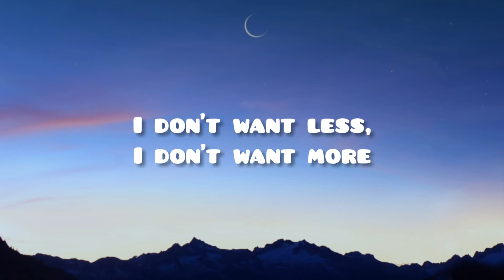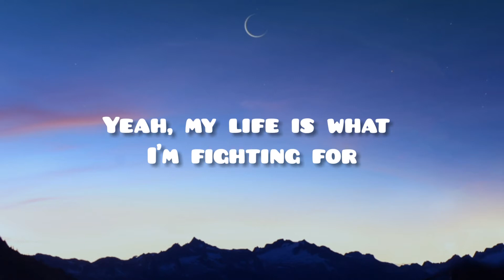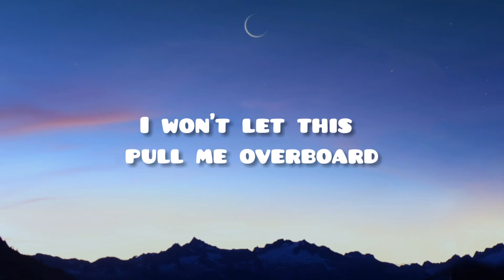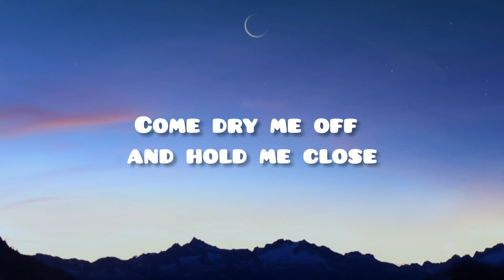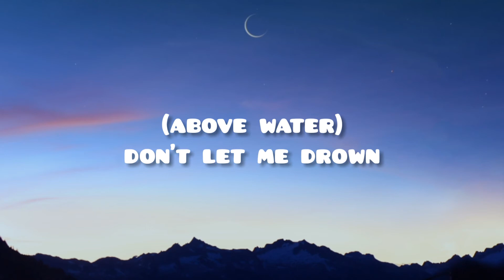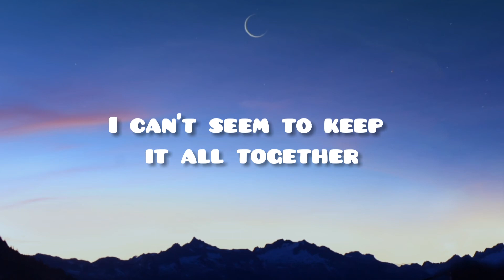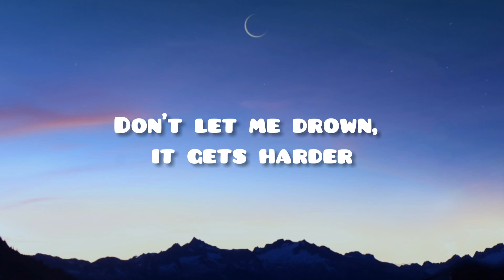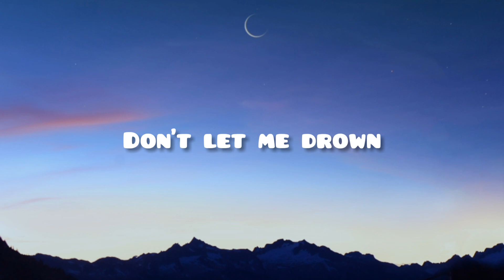Avril Lavigne - Head Above Water (Lyrics)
Lyrics Video for "Head Above Water" by Avril Lavigne